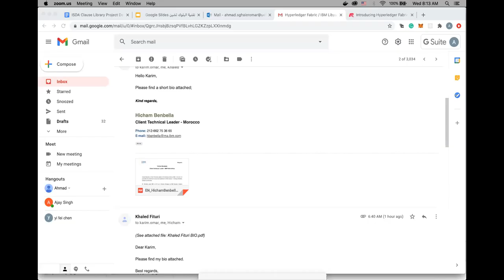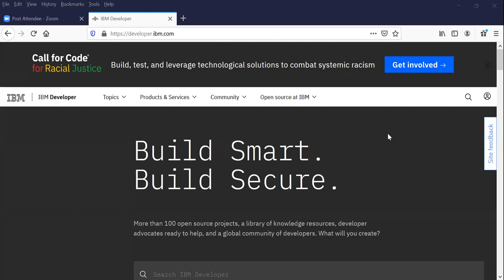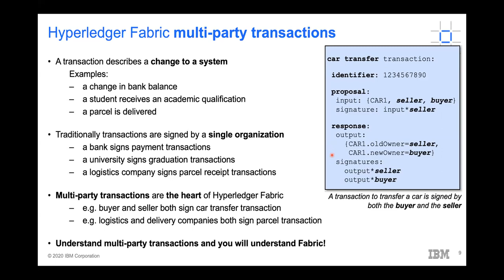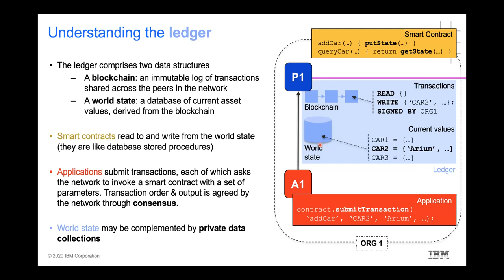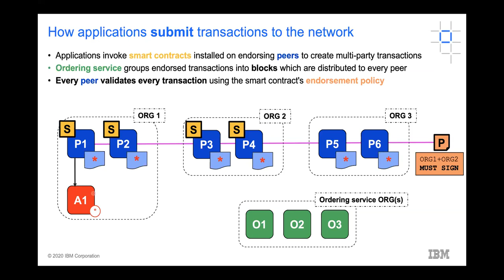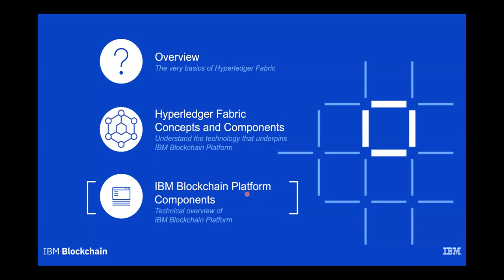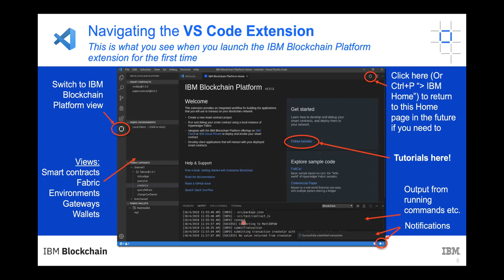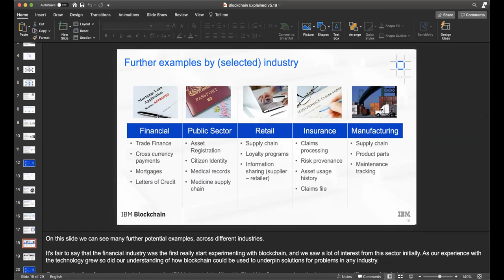Introducing Hyperledger Fabric Architecture and IBM Blockchain Platform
A virtual meetup hosted by Hyperledger Libya featuring a discussion on the Hyperledger Fabric architecture and learning more about its different components with Mr. Khaled Fituri IBM Territory Sales Manager, and Mr. Hicham Benbella technical leader at IBM Morroco to walk us through the IBM Blockchain Platform.